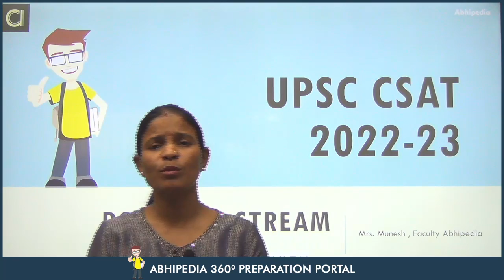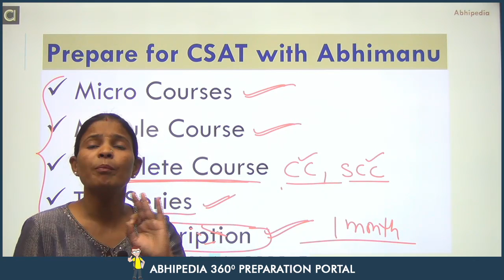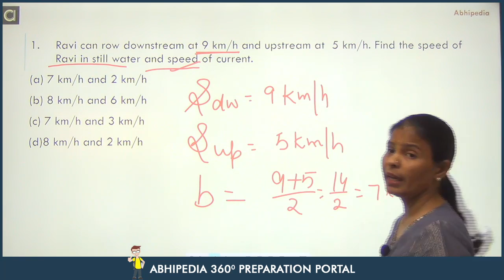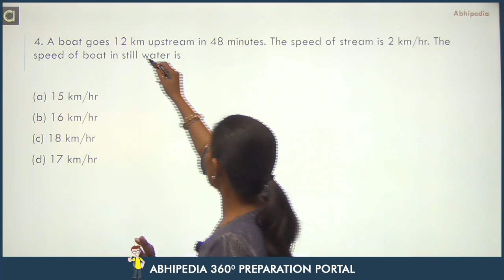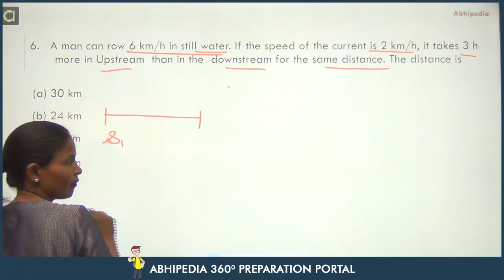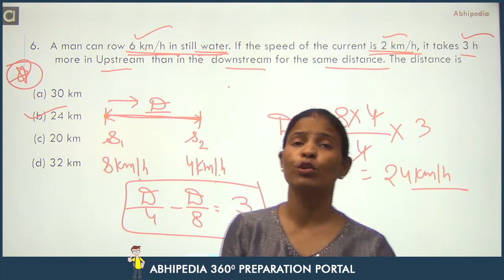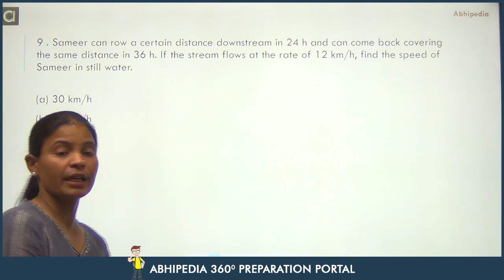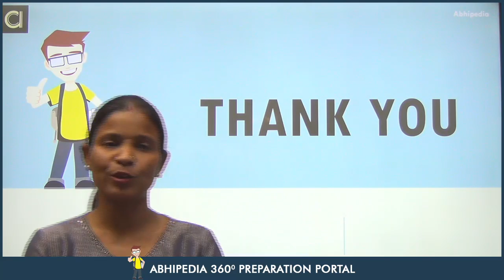UPSC CSE CSAT Exam 2022/23 | Most Expected MCQ Practice Questions I Boat & Stream